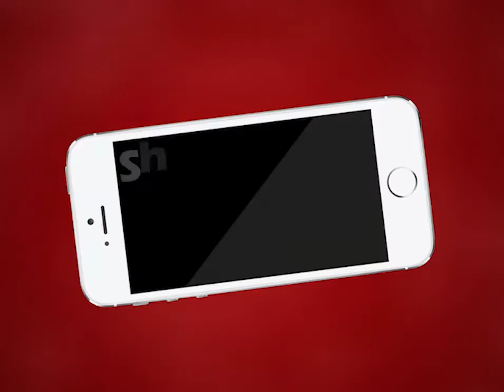Ajmer | क्लॉक टावर थाना पुलिस ने ईदगाह केबाहर से बाइक चुराने वाले शातिर को किया गिरफ्तार| MTTV INDIA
क्लॉक टावर थाना पुलिस ने ईदगाह के बाहर से बाइक चुराने वाले शातिर को किया गिरफ्तार
कैसरगंज स्थित ऑफिस से संजय शर्मा की बाइक हुई थी 21 मई को चोरी
पुलिस ने सीसीटीवी कैमरे की मदद से आरोपियों को पकड़ा
आरोपी सादिक अली उर्फ शेरू को किया गिरफ्तार, अन्य साथी की तलाश भी जारी